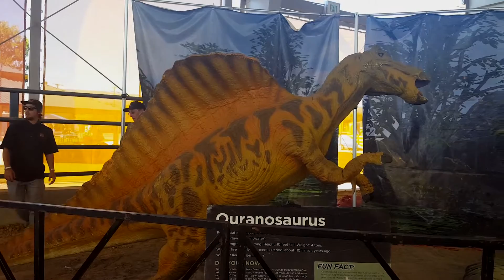Ouranosaur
From the Jurassic Quest Exhibit